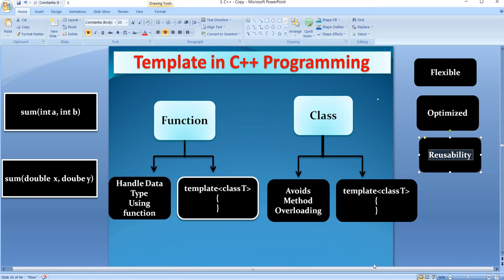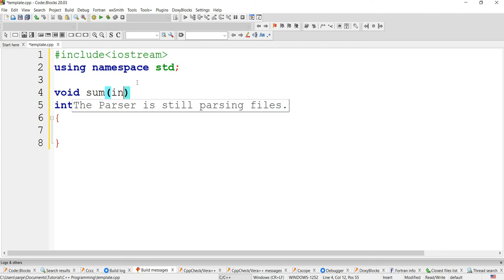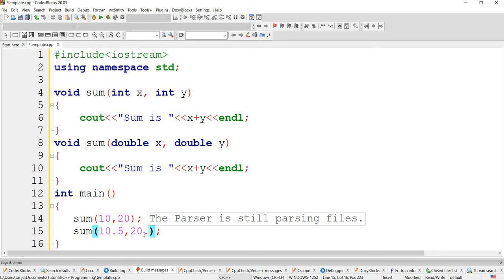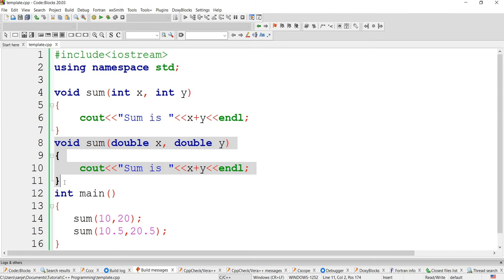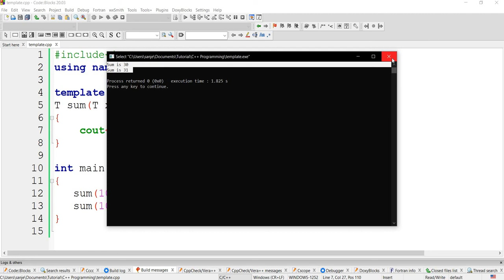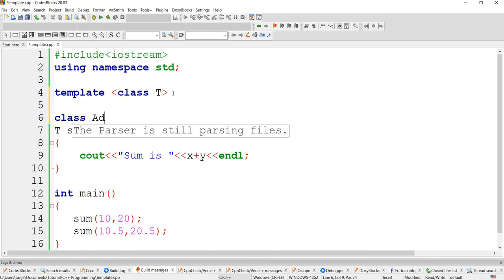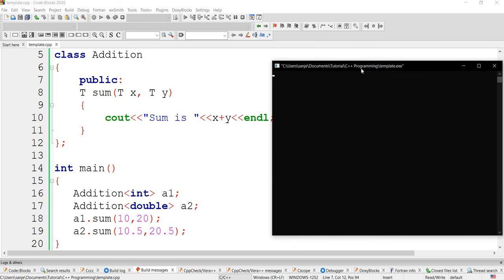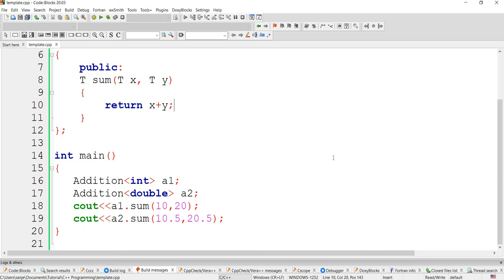#87 Template in C++ Programming